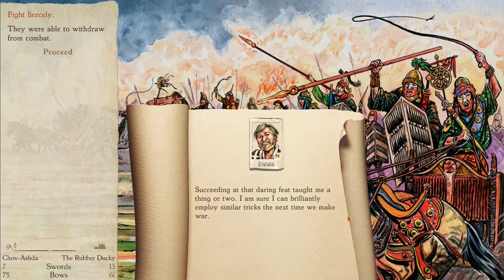Lets Play: Six Ages Ride Like The Wind Part 29 - Testing Times (ft Terra)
Part 29 and testing times are ahead, other tribes see us as weak despite our good trade links